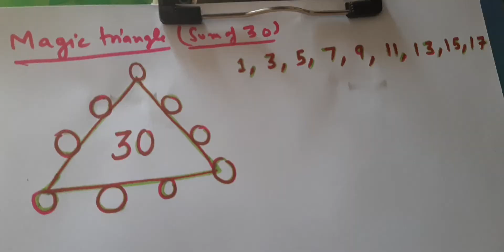Can you solve this Magic Triangle? Magic Triangle Puzzle 1-17 Sum of 30 step-by-step Solution!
Can you Solve this magic triangle?
Magic triangle puzzle with solution!!
Magic triangle puzzle 1-9 sum of 20
Magic triangle trick
Magic Triangle
magic triangle sum of 30

Magic triangle puzzle by using 1 to 9.
How do you solve a magic triangle?